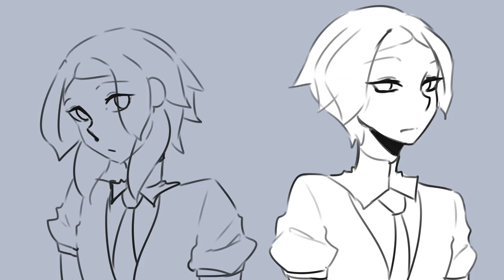All the Phoses - Houseki no kuni (宝石の国) Animatic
Español:
Estamos en cuarentena y porfin me he dignado a terminar animatics XD Para este en especial me inspiré del video de Merengue UvU ) Y quise hacer un resumen de todas las Phoses(? las variaciones y eso. Espero les guste :D

English:
We are in quarantine and I finally deignated to finish animatics XD For this particular one I was inspired by the Merengue video UvU and I wanted to make a summary of all the Phoses(? the variations and that. Hope u like it :D

Song: Boom - X Ambassadors
Anime: Houseki no Kuni / Land of the Lustrous